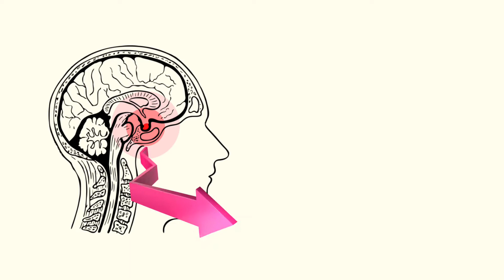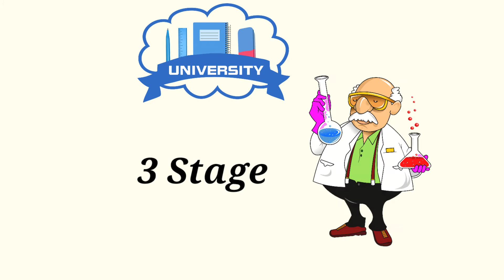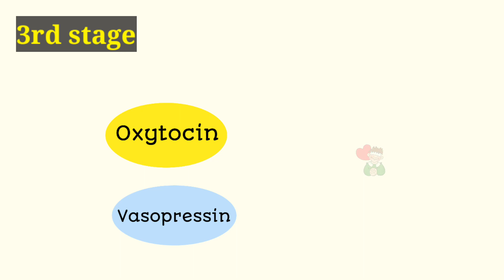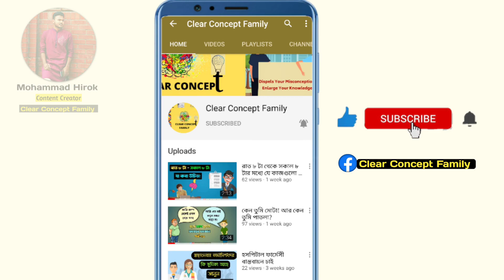The Science Of Love - ভালবাসা ও বিজ্ঞান l Neuroscience of love and pain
ভালবাসা কি শুধুই ভালবাসা !
নাকি ব্রেনে ঘটে যাওয়া অসংখ্য ক্রিয়াবিক্রিয়া!
প্রেমে পড়লে ব্রেনে তৈরি হয় নিউরোট্রান্সমিটারের ঝড়। এড্রেনালিন,ডোপামিন, সেরোটোনিন, অক্সিটোসিন এর ক্রিয়াবিক্রিয়ায় তৈরি হয় ভালবাসা। আবার হৃদভাঙ্গার মত কষ্ট ও পেতে হয় কর্টিসলের কারণে।